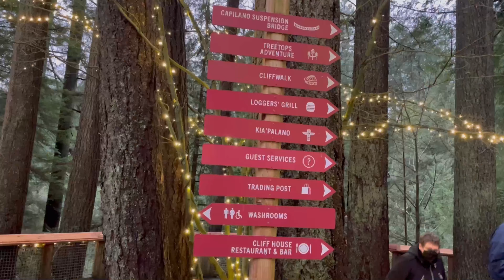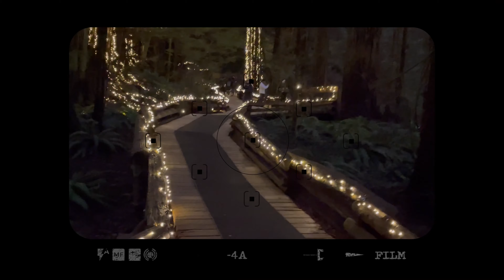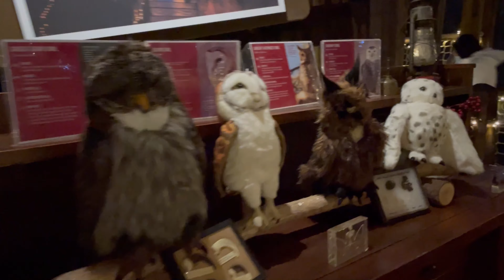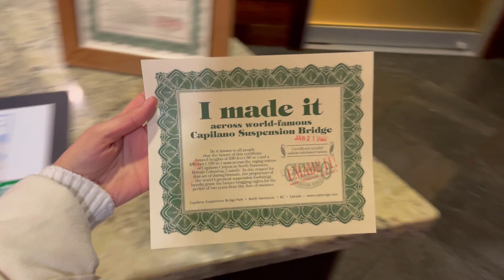Capilano Suspension Bridge | Things to do in Vancouver, Canada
Hi Guys,
I visited Vancouver's most iconic sites Capilano Suspension Bridge Park, when it was more exciting than ever!
This trail is totally a heart throbbing adventure during canyon lights.
I highly recommend you guys to visit here, whenever you get a chance.